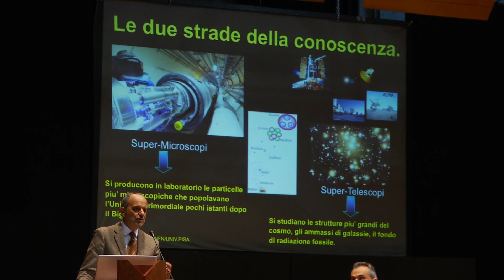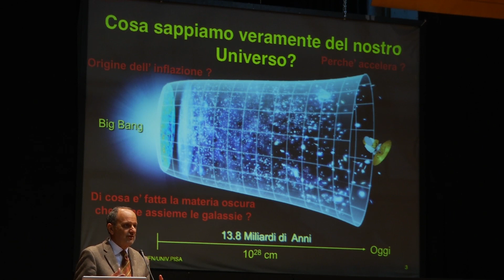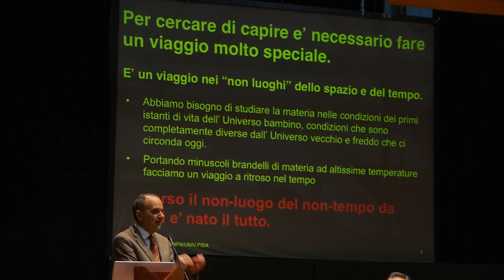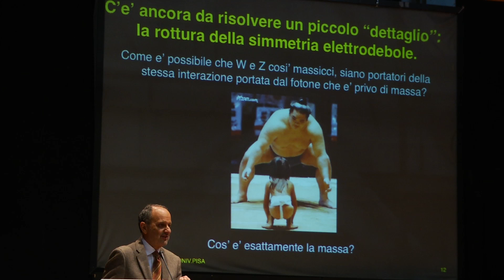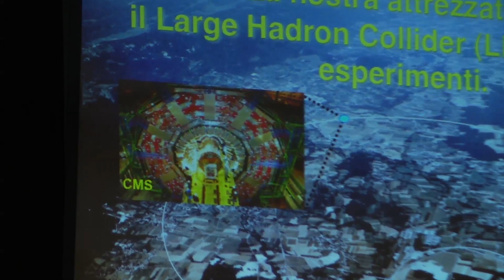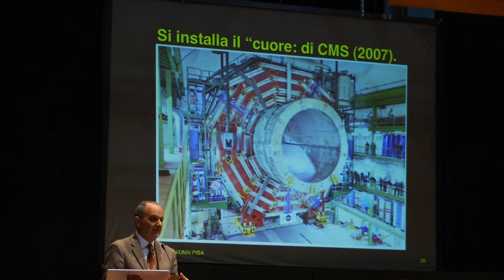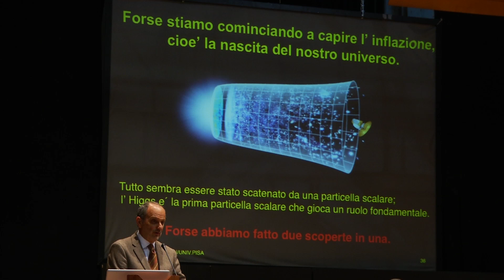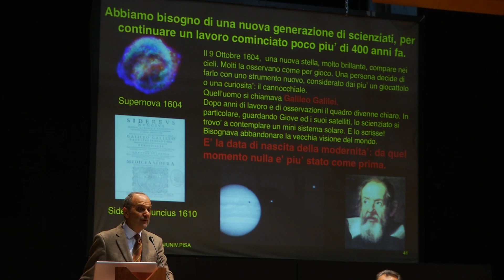Guido Tonelli – La fisica di LHC: “Viaggiare nel tempo” fino alle origini del nostro universo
Festa di Scienza e Filosofia, quarta edizione. Foligno, Auditorium S.Domenico, 12 aprile 2014